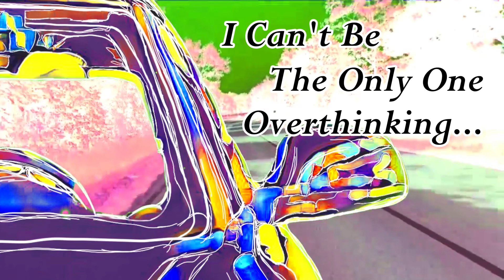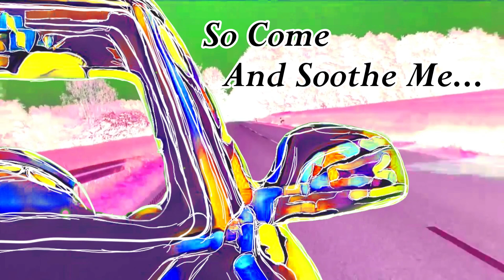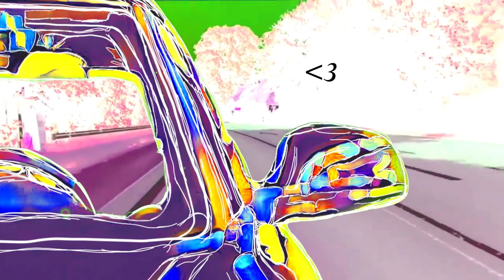DMLA - Official Lyric Video!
Twitch.tv/VaughnsEvilLair
boo doo boop!

Lyrics:

I…
Am driving my life away
Well that’s just great

I…
Am waiting on better days
To take me away
(Take me away with you please)
To take me today…

Point A to B
Means a lot to me
Is that really hard to C?

I’m driving my life away
Not today…

I…
Live in pure isolation
It’s sweeping the nation
(It’s sweeping this nation of dreams)
And sinks its claws into me

I…
Hit the gas out of frustration
But all my mistakes
(All my mistakes and my pain)
Well they’re mine to make…

(Noises)(sighs)

I…
I Feel it so often
This car is my coffin
(A hearse just for me)
Oh Undertaker, take me

Down, never out
I'll tear it up the only way I know how
This sinking sensation
(This sinking sensation makes me feel like the villain)
I can’t be the only one overthinking

Point A to Z
Till you RIP
Is it really this hard to be?

Hey...
I'm driving my life-
Right through me
It moves me
Unruly
Yours truly
Come over
Hey take it slower
One day i'm older
And now life's over
So come and soothe me
Don't you lose me
So that every day
Is worth DMLA

Hey...
I'm driving my.

Copyright Black Bandanas LLC